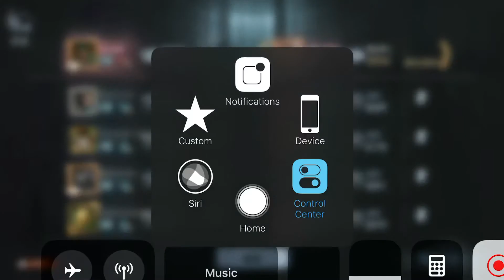第五人格 IdentityV NhãEFGaming 8vs2mode